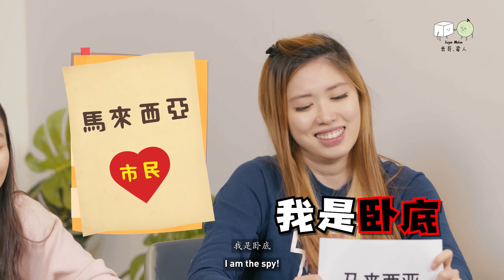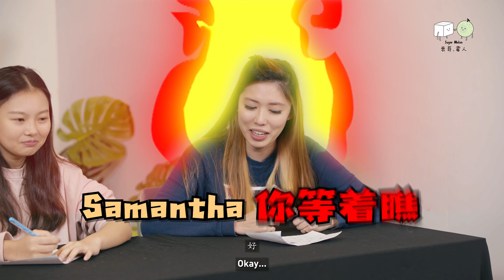【谁是卧底？迷你版#2】Nina VS Samantha？！谁会获胜？Who will WIN? 🕵️ Spyfall Mini #2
Nina VS Sam, who will win?!

🍈记得跟随我们！